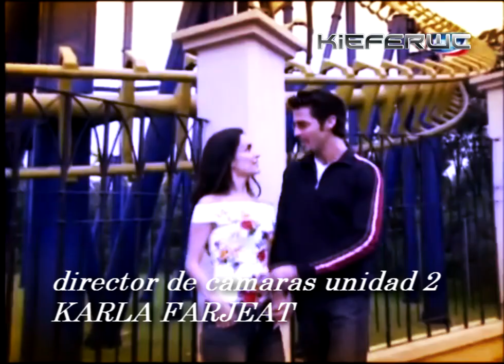Por Tí - Entrada fan made 2 (Azteca, 2002)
Telenovela protagonizada por Ana de la Reguera y Leonardo Garcia, con la participacion antagonica de Regina Torne. Con Gloria Peralta, Luis Felipe Tovar, Andrea Noli, Rodrigo Cachero, Gabriel Porras, Fabian Corres, Ana La Salvia, Mariana Torres, Vanessa Ciangherotti, Tamara Monserrat, Xavier Massimi, Alvaro Guerrero y la actuacion especial de Francisco de la O. Producida por Fides Velasco y Rafael Gutierrez. Dirigida por Martin Barraza y Carlos Guerra.